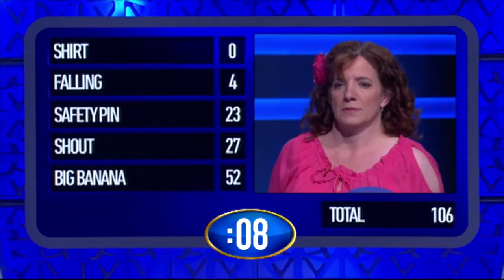Family Feud Ep 156: Dart vs Petersen